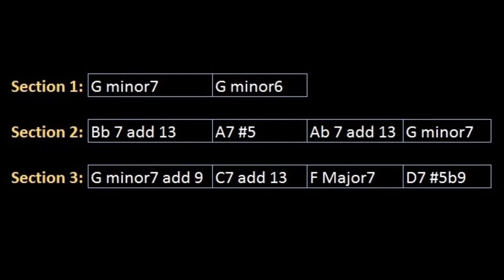G Minor - Funk Jazz Play Along Track w/ Chords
Here's a funky play along track with three common chord progressions that you'll come across in multiple genres.
 Section one - is based on G dorian.
 Section two - is a chromatically descending turnaround. You can use the g minor pent over this progression, especially since the chords build tension and resolve on the g minor chord. F and G (the root and flat 7 of G minor) are pedaled and used as a harmonic motive through each chord. It is also recommended to play through each chord individually as there are colorful tones both inside and possible for each chord.
 Section 3 - is a 2561 based in F Major, the chords are embellished for a little more flavor. Beginners can use the F major scale over this section, or play through each chord and experiment with altered scales and arpeggios, or whatever you like! So many different way to play! Have fun and let me know if I can assist you in any way!